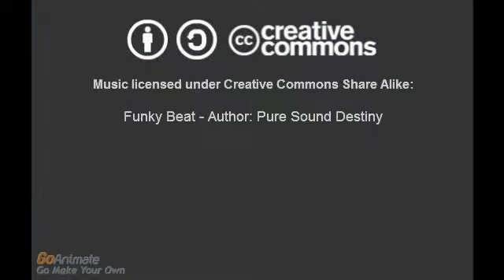My GoAnimate Videos: The Stowaways (pt. 1/3)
Part one of my miniseries, "The Stowaways."